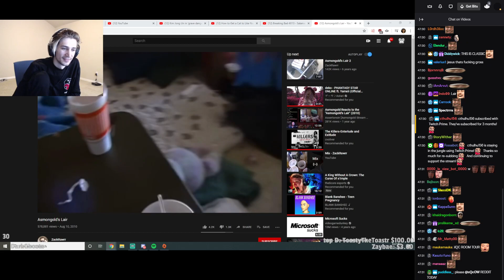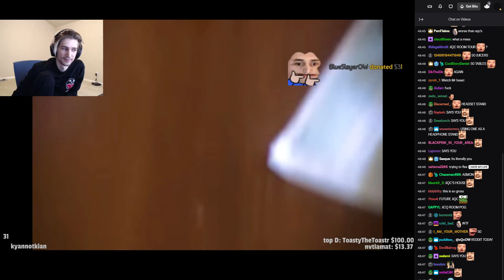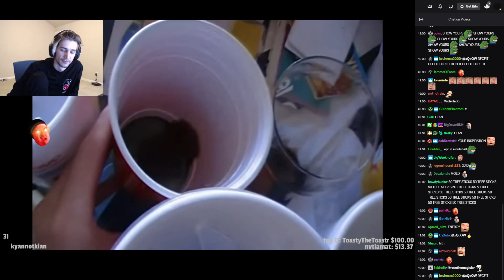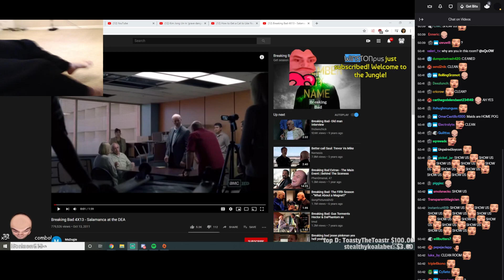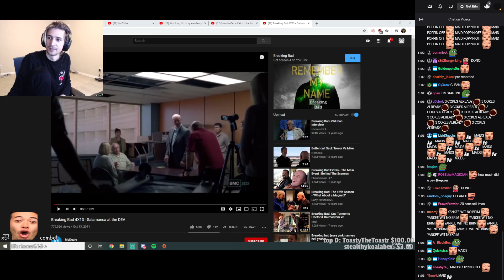xQc reacts to Asmongold's Lair (with chat)